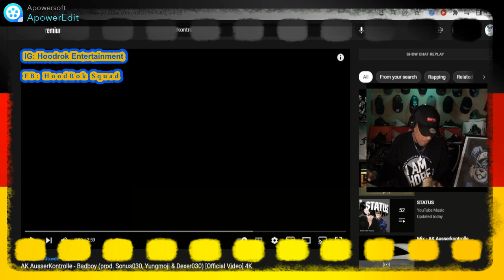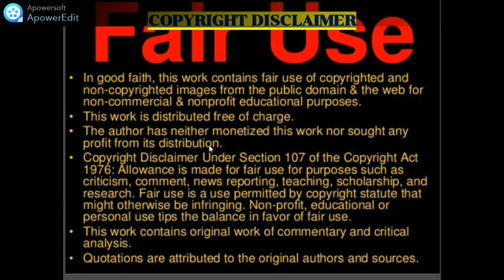German Rap: AK AusserKontrolle - "Badboy" (New Zealand Reaction)